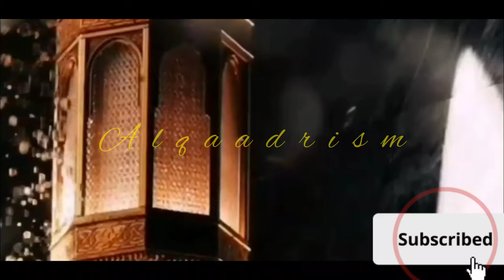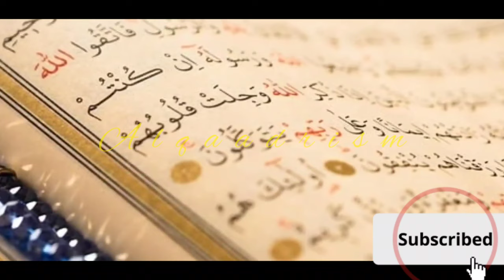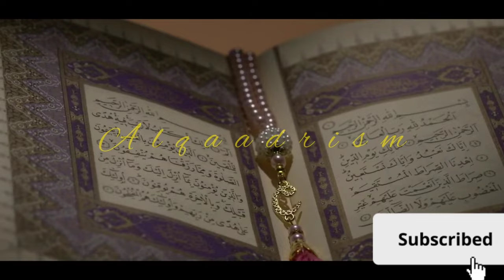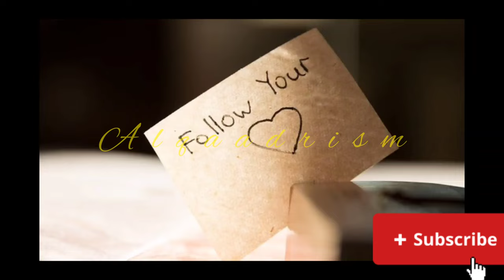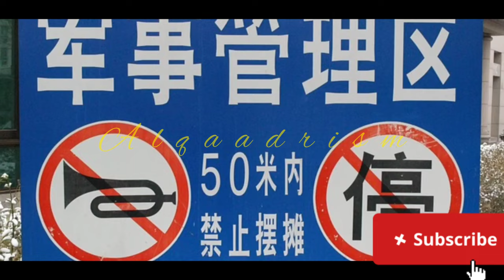Shan e Ghous e aazam||Muhammad Akmal ashfaqi